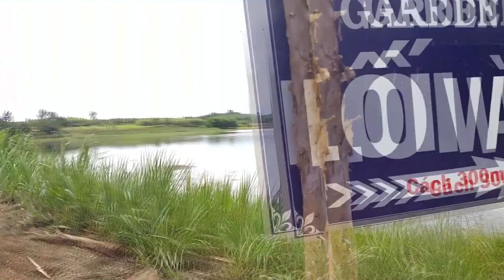Câu Cá Giữa hồ - Dad and I go fishing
1 buổi chiều như mọi ngày
bố con chúng tôi cùng ra khơi nào